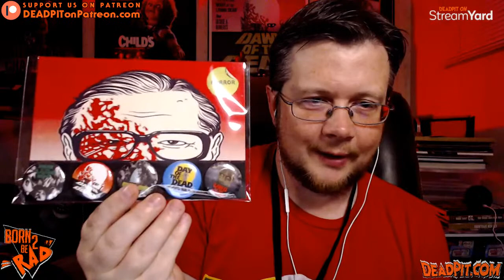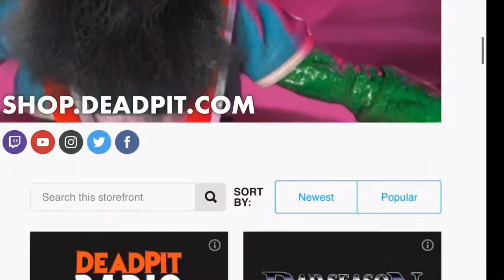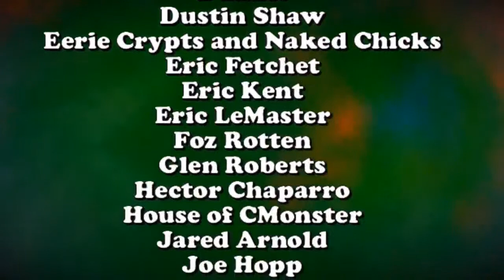Uncle Bill’s Scarefest 2022 Adventure, shout outs and more!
Uncle Bill is back from Scarefest and although he didn’t throw down $140 for a Robert Englund photo op like some people (lol) he did have fun and picked some cool shit up… watch and see !